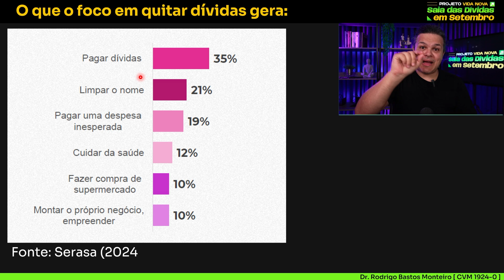VOCÊ NÃO SAI DAS DÍVIDAS PORQUE AINDA ACREDITA NESSA "SOLUÇÃO"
Apesar de muitas pessoas pensarem o contrário, sair das dívidas é um processo longe de ser simples. Isso requer conhecimento e ferramentas específicas sobre gestão financeira, além de estar familiarizado com as leis brasileiras. Esses são os dois pilares que te tiram das dívidas e te tornam superavitário: uma pessoa que sempre ganha mais do que gasta, independentemente de quanto gasta.

Mas aposto que você pensava que, para sair das dívidas, eram necessárias outras duas coisas, não é? Eu sei que sim, e mais: sei exatamente o que você imaginou. Quer saber? Essas duas coisas são completamente INÚTEIS para sair das dívidas.

Não acredita? Assista ao vídeo, e eu te explico tudo.😉✌